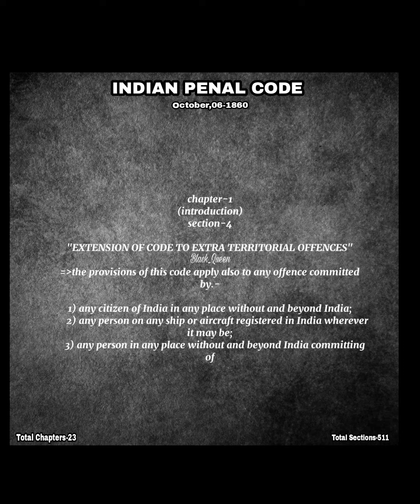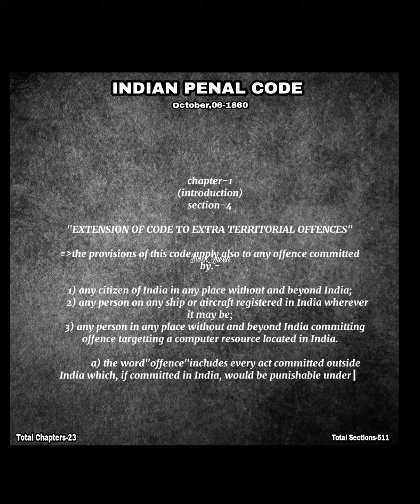IPC Section-5 || in English